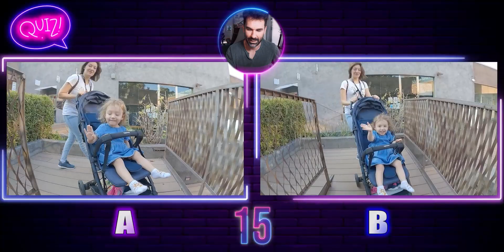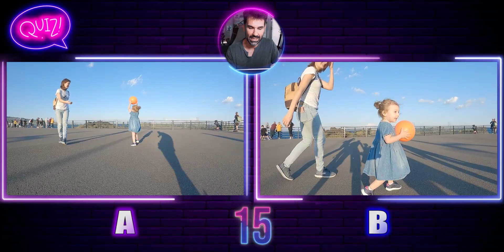Stabilizzatori GIMBAL per ActionCam nel 2021...hanno senso? 🤔 Facciamo un Quiz!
Vediamo come se la cava un gimbal contro la stabilizzazione elettronica di un action camera moderna per capire se ha senso comprarne uno...

Gimbal che ho usato (InKee FALCON)
La GoPro HERO9
La mia attrezzatura